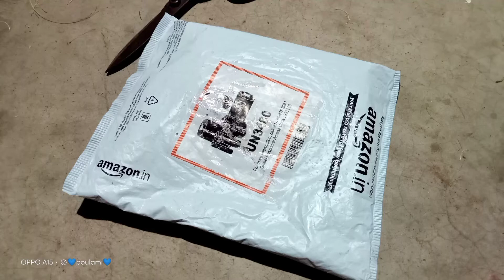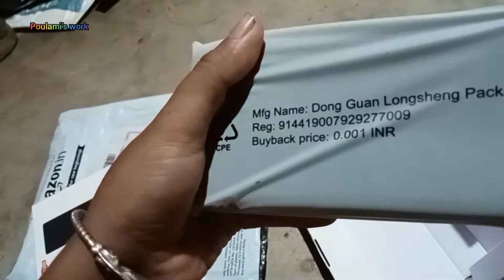20000mAh Mi Power Bank 3i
mi powerbank 3i

20000 mAh

18 w Fast charging (pd)

triple port output .
dual input port ( micro- USB/USB- C)

Advanced 12- layer chip protection

                         mi
                     Xiaomi

This product is taken from Amazon app..

product link 🖇️👇👇